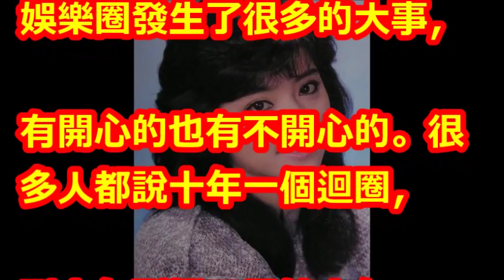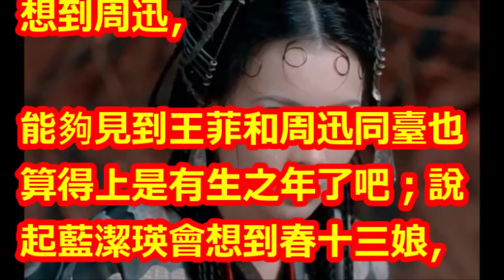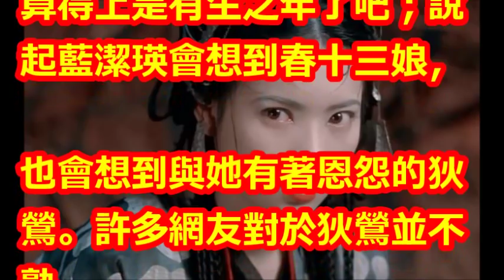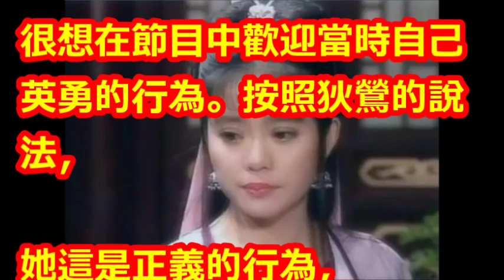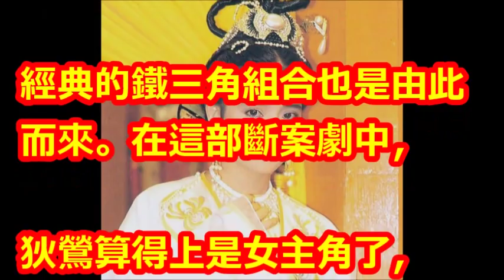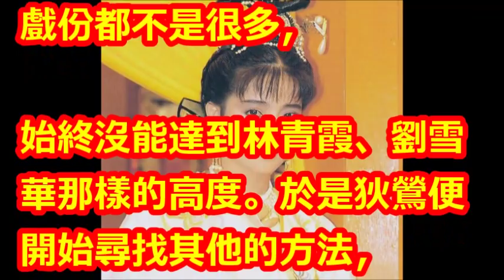腳踢藍潔瑛，諷刺小S，兒子天真想要炸學校，她的“報應”已至！狄鶯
【相關視頻】

56歲狄鶯早年暴打病中藍潔瑛，以此為榮！18年後近況曝光，兒子被她親手送進監獄，網友：還不是你造的孽！ - 娛 樂 新 聞

56歲狄鶯早年暴打病中藍潔瑛 以此為榮! 18年後近況曝光 兒子被她親手送進監獄 網友:還不是你造的孽!

突發！藍洁瑛暴斃！生前被狄鶯暴打不敢還手，還遭曾姓大佬侵犯，死的莫名其妙讓人懷疑！ ！